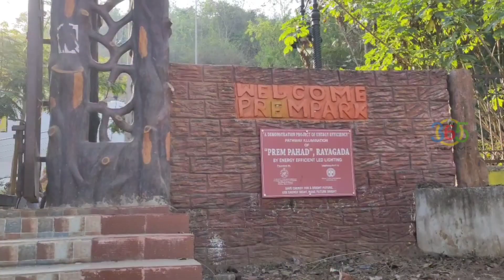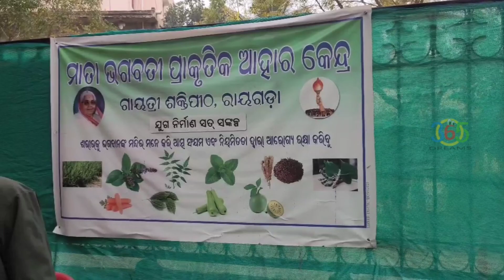Prem Pahad || Bodi Konda || Rayagada|| Odisha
Prem Pahad is one of visiting place in Rayagada Odisha.
Multiple temples on a hill, and good atmosphere.
Prem Pahad is about 3km distance from Rayagada railway station.